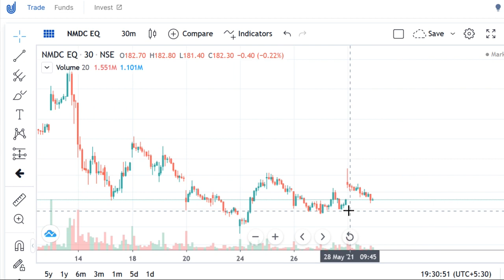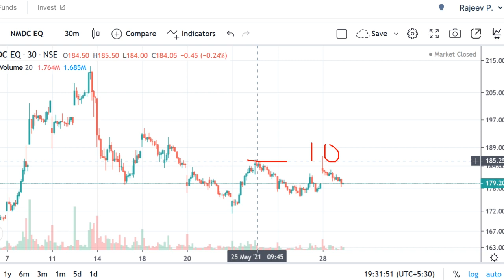NMDC SHARE PRICE#SHORTS